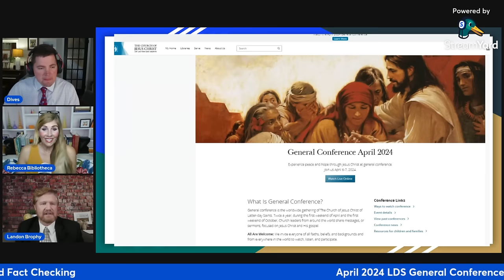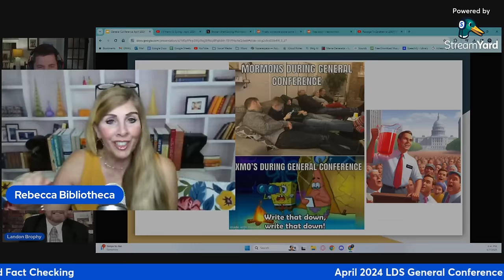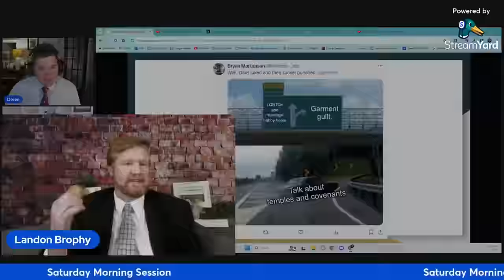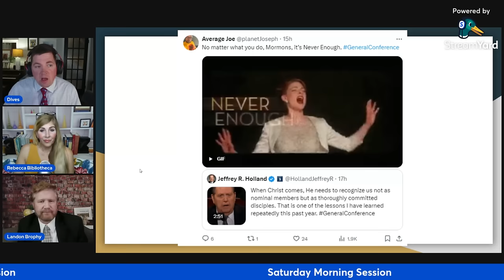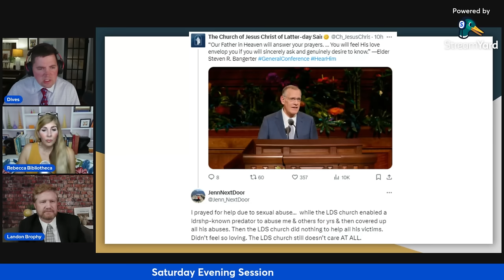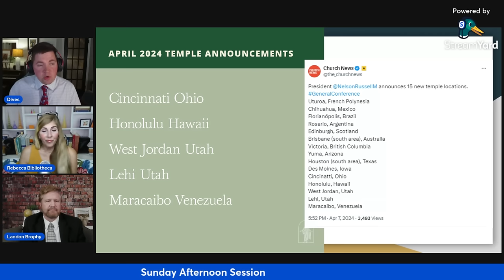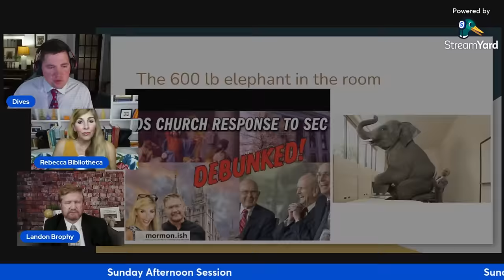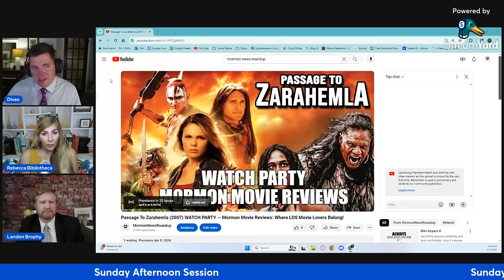Ep144: Mormonish General Conference Recap April 2024 with Mormon News Roundup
On this episode of Mormonish Podcast, Rebecca and Landon are joined by Dives and Mormon News Roundup to recap all the voting General Conference news, updates, memes, tweets and posts from the weekend!